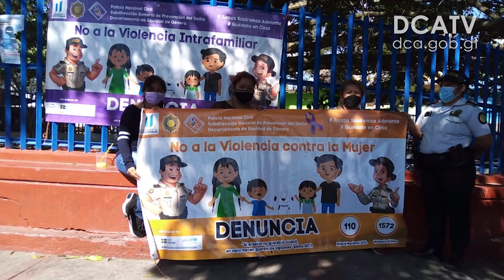PNC hace el llamado para a denunciar violencia contra la mujer